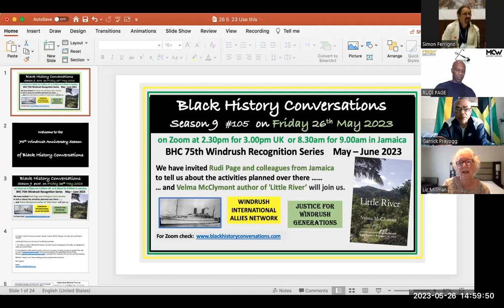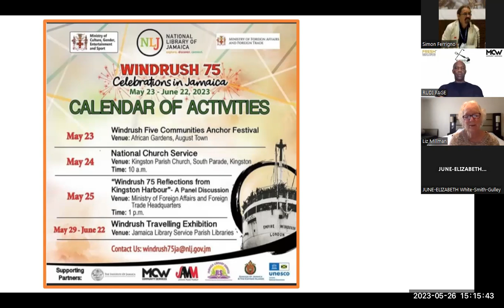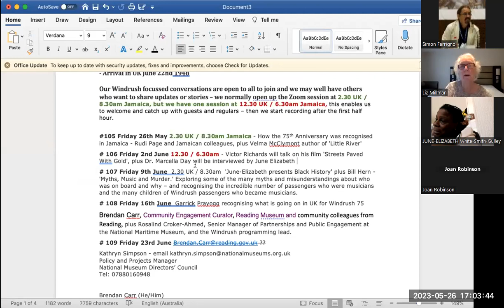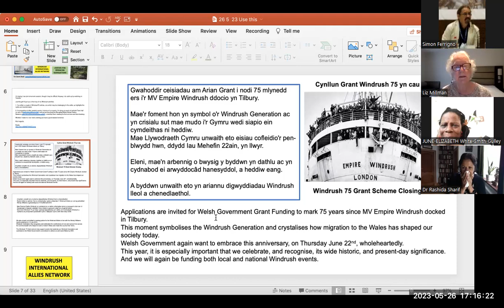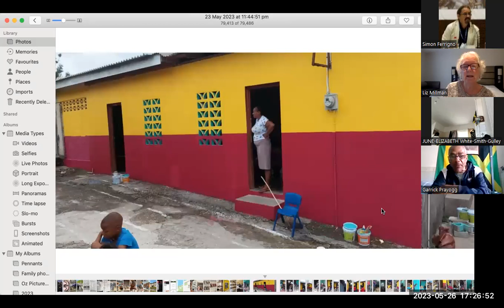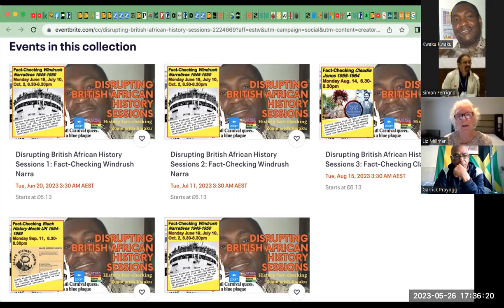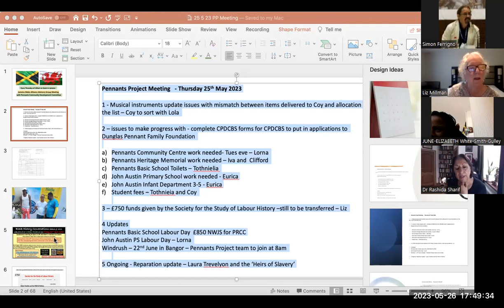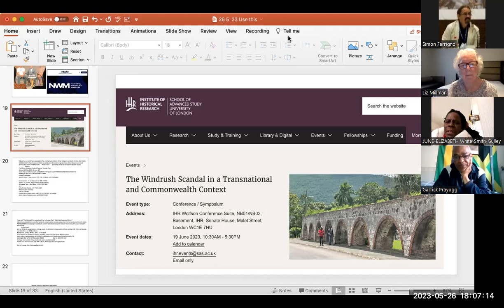Black history lunchtime conversation # 105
We invited Rudi Page and colleagues from Jamaica to tell us about the activities happening over there for the Windrush anniversary